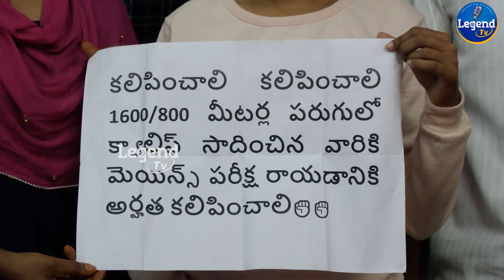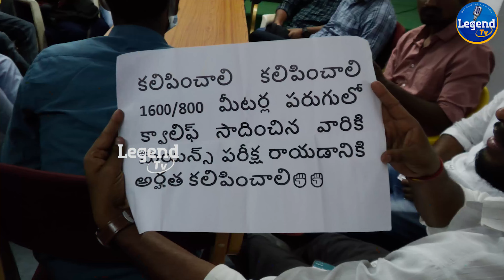1600/800 క్వాలిఫై అయిన వారిని మెయిన్స్ కి అవకాశం కల్పించండి | Police SI PC Aspirant | TSLPRB | KCR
1600/800 క్వాలిఫై అయిన వారిని మెయిన్స్ కి అవకాశం కల్పించండి | Police SI PC Aspirant | TSLPRB | KCR